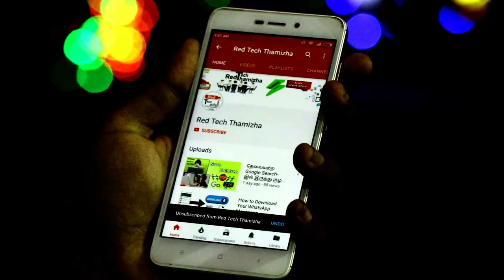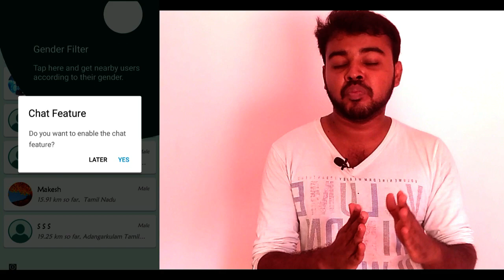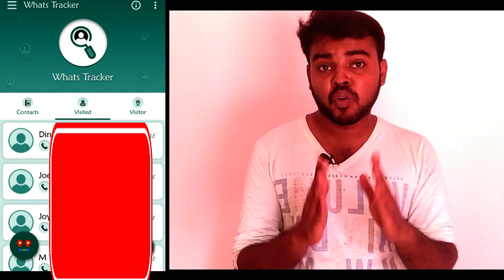இது சாத்தியமா ! How to Know Who Viewed Your Whatsapp Profile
Check who viewed your whatsapp profile | See who views your whatsapp profile | who viewed my whatsapp profile | whatsapp profile visitors checker | Track Any Mobile Number with Exact Location on your Mobile | Trace Your Friends and Family Members Location | friend location tracker

Daily several people in your contacts are viewing/visiting your WhatsApp profile for different reasons. Have you protected yourself from WhatsApp stalkers? How to know if someone is checking your WhatsApp? Are you concern about who viewed my WhatsApp profile and status? Is there a way to check who visited my WhatsApp profile?

WhatsApp has no default option to track down who viewed my WhatsApp profile. A few apps are available in the market and claiming they can check who visited my WhatsApp profile, but sadly, none of them is useful.